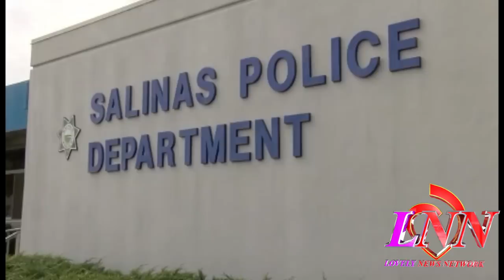Crazy Cali~Man spends 3 hours licking a stranger’s DOORBELL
Today's Look😍
Lip Color:💄💋